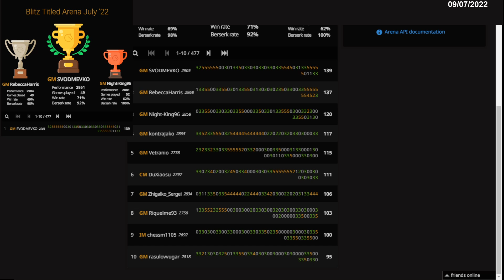BLITZ Titled Arena july '22 | GM Jose Martinez Alcantara | Lichess.org | 09/07/22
GM Kontrajako (Jose Alcantara) Playing BLITZ titled arena 09/07/22

 lichess
lichess bullet arena

 lichess titled arena may 2022

 gm svodmevko lichess

 lichess titled arena bullet